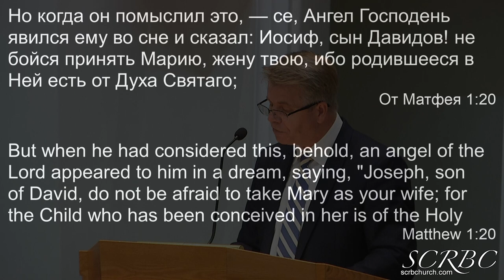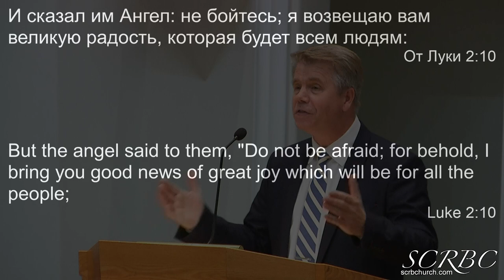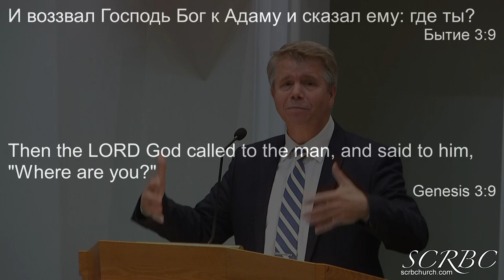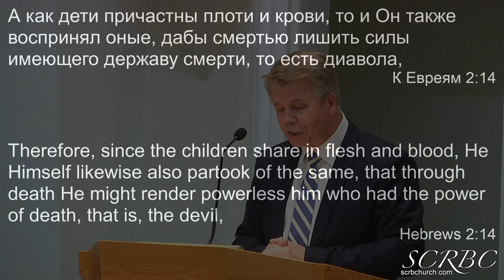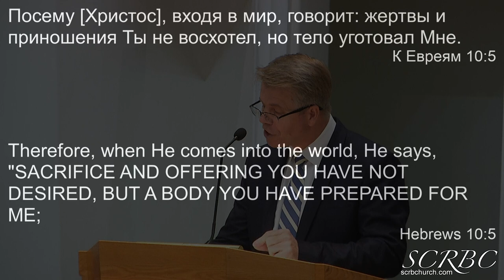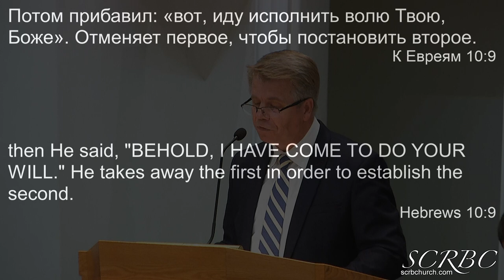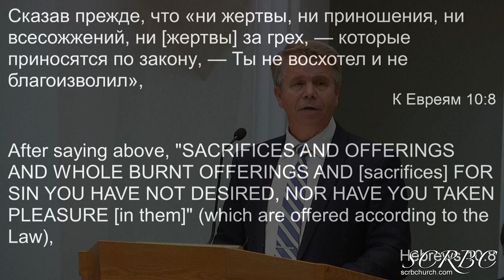12 04 2022 От Яслей до Голгофы. Г. Кронин